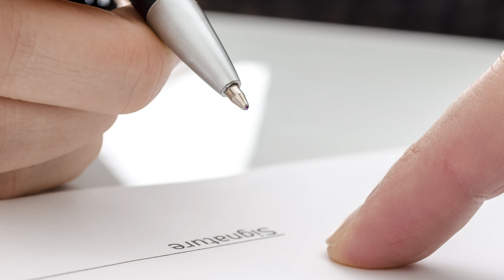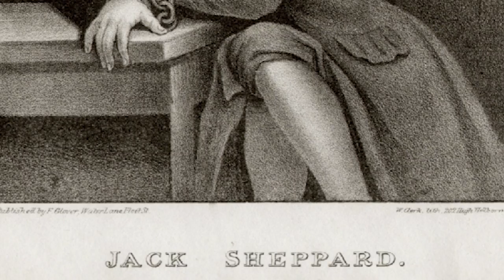TOP 10 INCRÍVEIS FUGAS DE PRISÕES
Eles até podem ser foras da lei, mas com certeza tem uma criatividade gigantesca para criarem esses planos!

Apesar de torcermos para que eles continuem na prisão, esses caras fizeram história escapando de penitenciarias até de segurança maxima, e no top 10 de hoje estão as 10 incríveis fugas de prisões:
10. Prisão Parkhurst
9. Frank Abagnale
8. Choi Gap Bok
7. Pascal Payet
6. Jack Sheppard
5. Alcatraz
4. Robert Dale Shepard
3. Alfred Wetzler
2. Dieter Dengler
1. El chapo